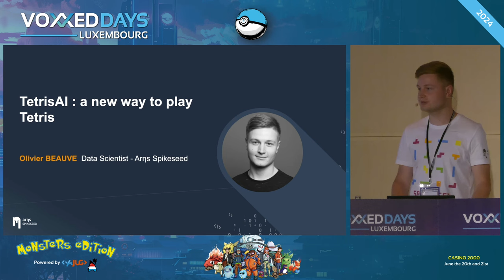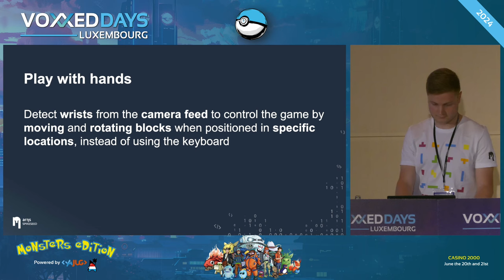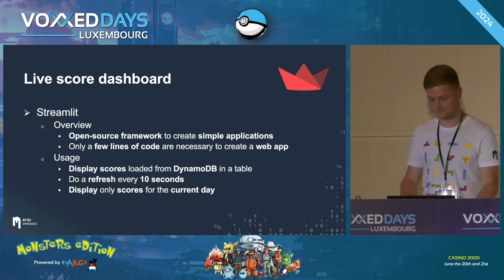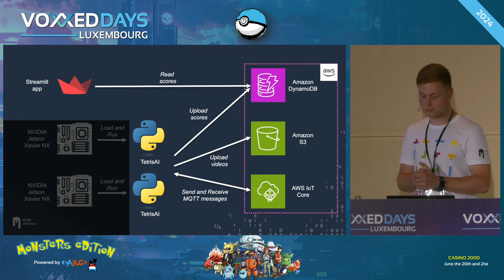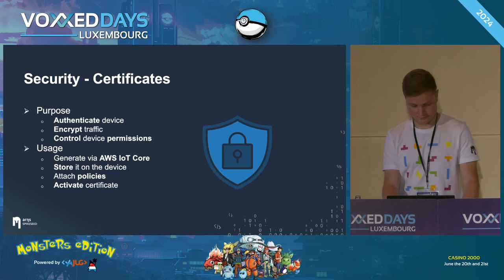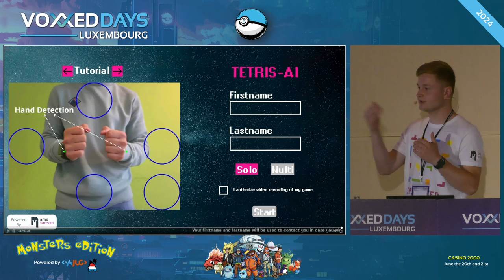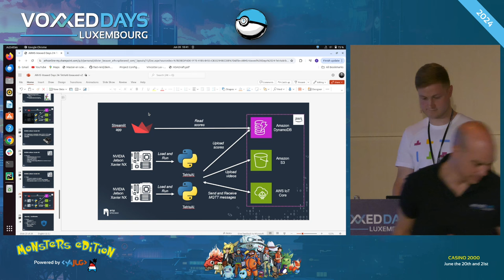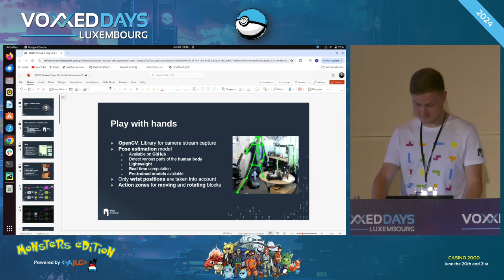TetrisAI : une nouvelle façon de jouer à Tetris (Olivier Beauve)